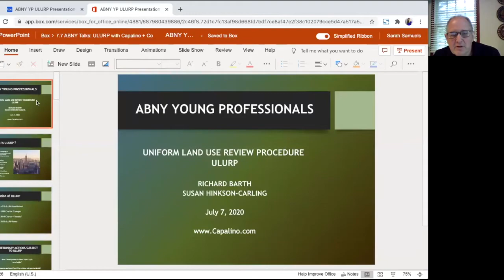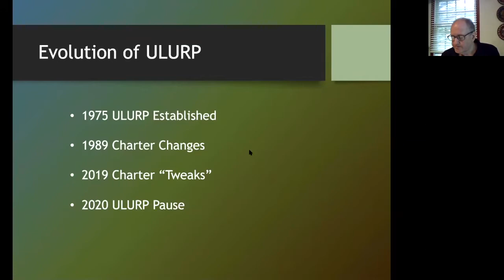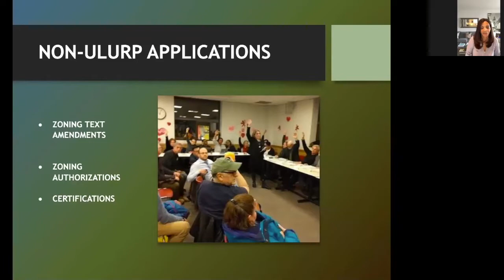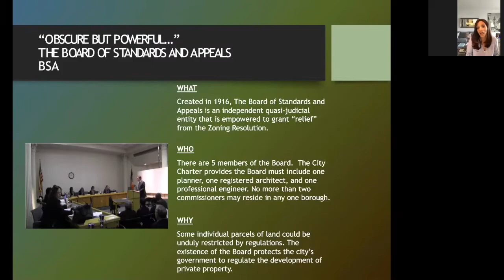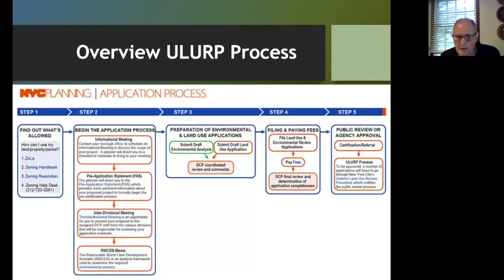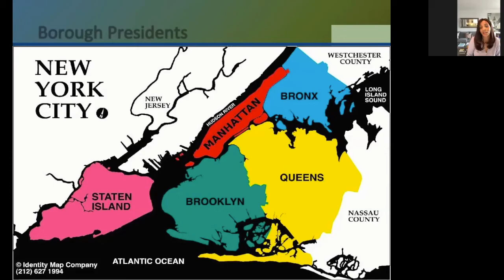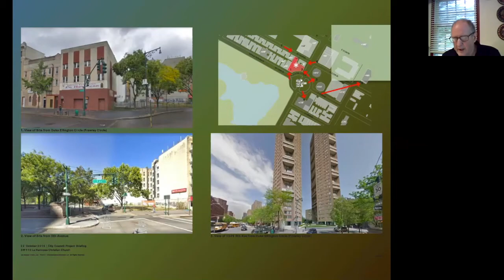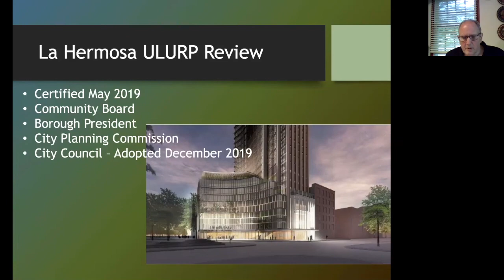ABNY Talks: ULURP